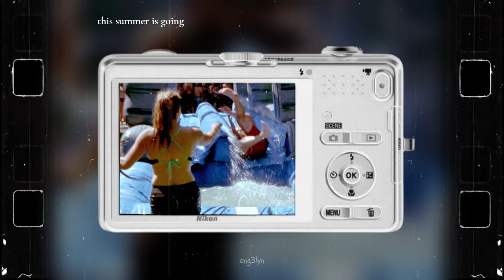pinterest worthy summer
﹢ honestly TOO detailed
﹢ the best summer you will ever have
﹢ music - pink + white by frank ocean (such a summery song)

﹢(benefits) friends + sosh :: hang out + chill parents + parties + sleep overs
travel :: beach + desired locations + bucket list
experiences :: lifetime memories + days last long + song, vision board summer
glow up :: mental + physical + personality
summer protection :: heat protection + clean body parts + hairless body
magnet :: money + desired wardrobe + ppl crushing over u 24/7 aww + dates
academic stuff + co-curricular stuff
(this is just a very summarised summary. for detailed affirmations, view the document below)

﹢ listen at 40-80% volume (or any ur comfy with)
﹢ drink loads of water! (i've added affirmations related to it)
﹢ visualise and persist (use pinterest boards or video)
﹢ religion / poc / unisex / LGTBQ+ friendly

﹢this does not substitute for any type of professional health care. no guarantees.

you got this babe,
- angelyn